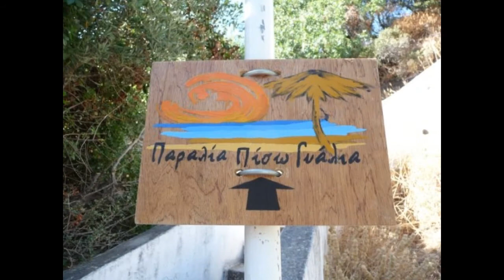Skordos - Glunos "Aksizeis polla"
Skordos - Glunos apo to cd isoun esu (2010)